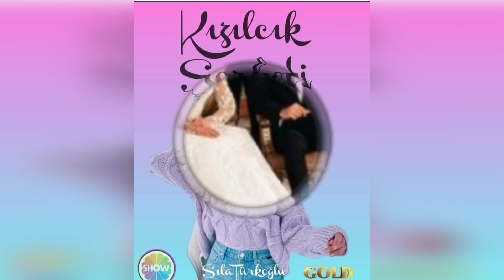Gran éxito de Sıla Türkoğlu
¡Un ataque muy sorprendente de la serie Cranberry Sherbet!
  ¡El Martín Pescador ha duplicado oficialmente su serie!
Los detalles están en mis noticias.